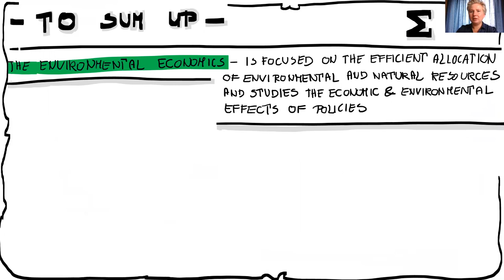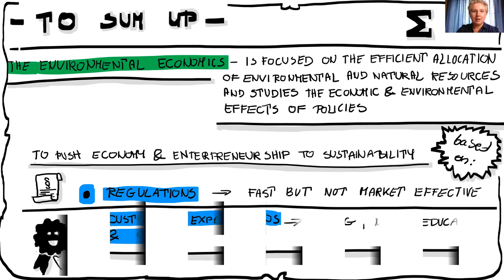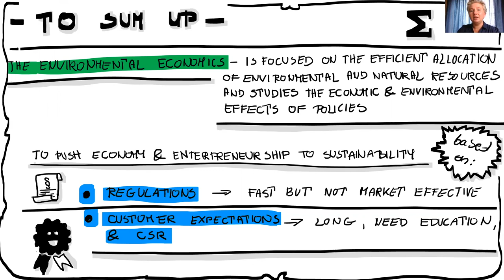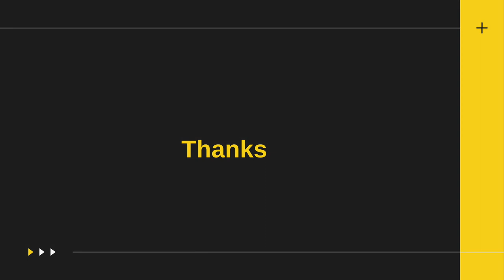ENVIRONEMNTAL ECONOMICS AND ECO PRENEURSHIP ( Part 6)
Dr. GRAZYANA CHABEREK